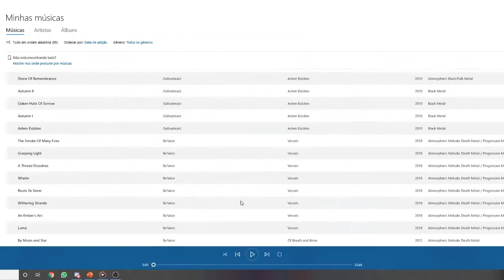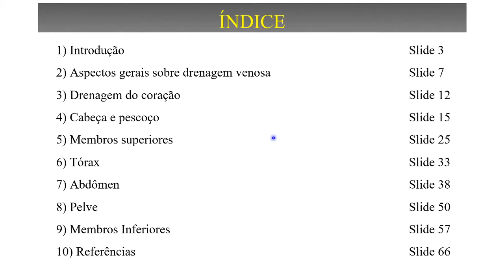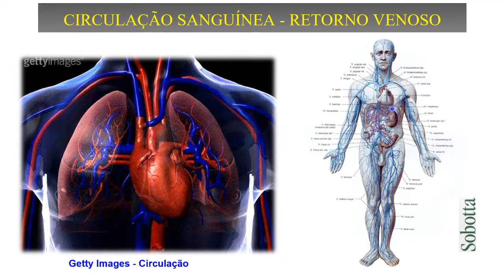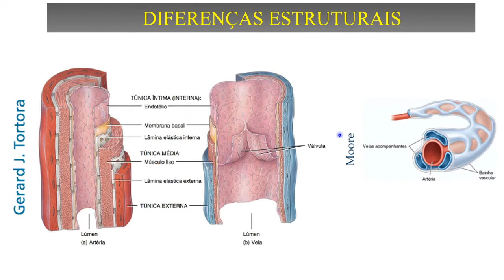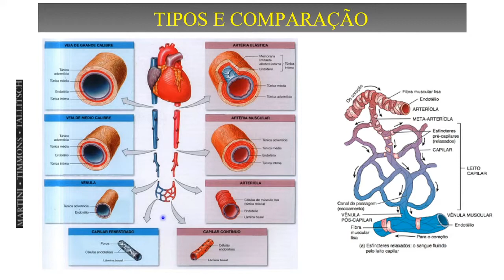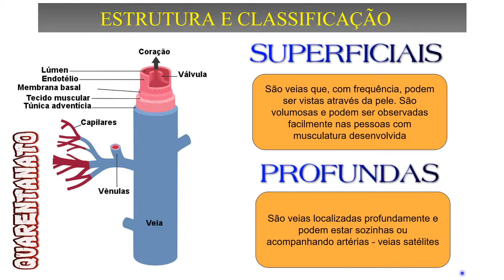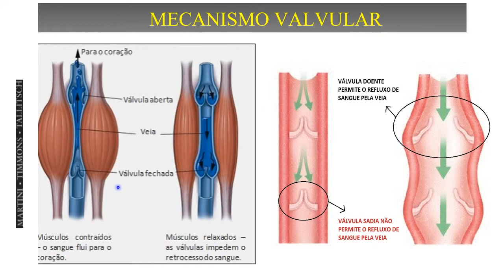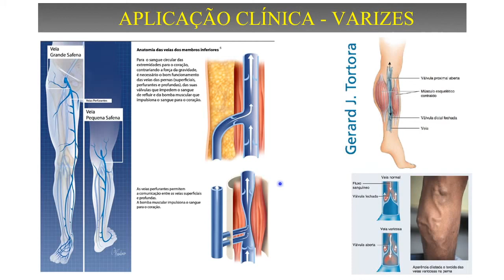QuarentAnato UFTM - Veias (Geral)